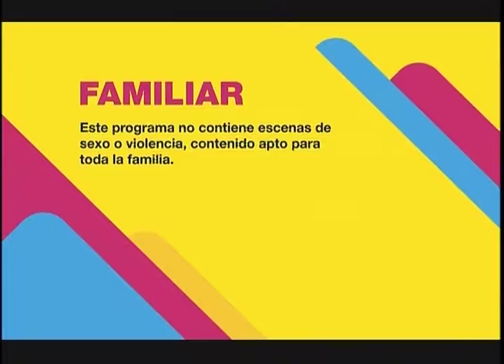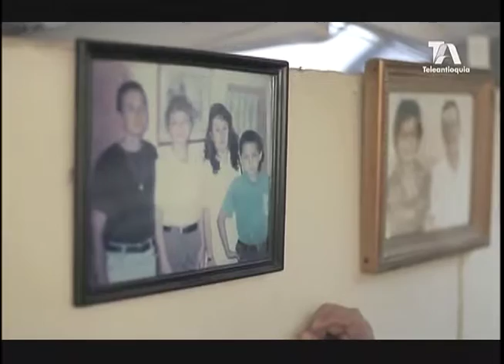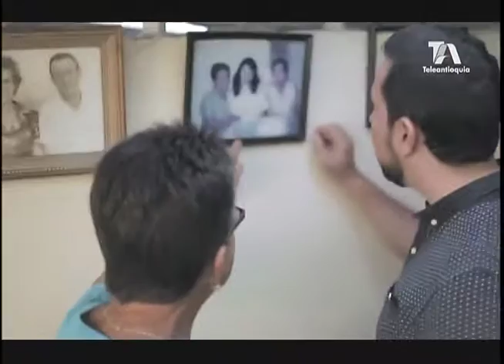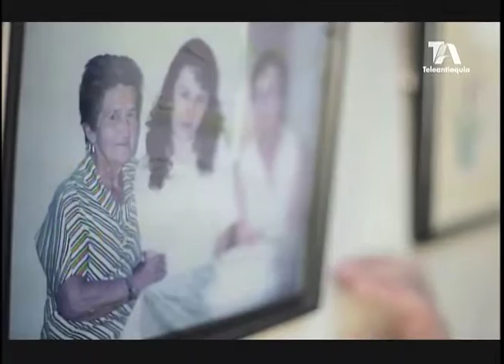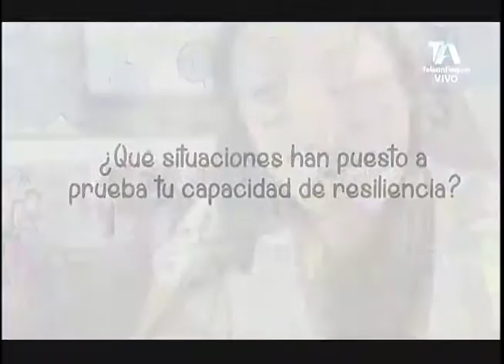Saludando - Resiliencia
En este capítulo hablamos de resiliencia con Alexandra Restrepo, directora de Previva de la Universidad de Antioquia, con Cristina Quiceno, Formadora de la Unidad de victimas y con María Adela Tobón, habitante del municipio de Amalfi, con ellas aprendimos que la resiliencia es la capacidad que tenemos para sobreponernos a situaciones difíciles y aprender de ellas para seguir adelante.